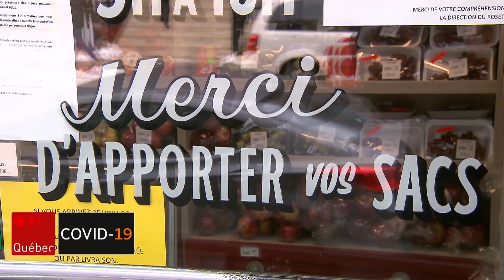Coronavirus : Pas de consignes claires pour les supermarchés au Québec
Sacs réutilisables, distanciation sociale, nombre de clients présents dans les succursales, méthodes de paiement acceptées : les règles diffèrent d'un supermarché à l'autre.

Reportage de Pierre-Alexandre Bolduc.